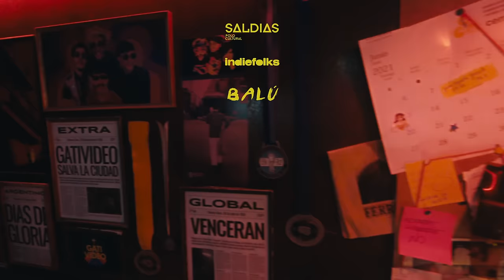Gativideo - QUÉ TE IMPORTA (Video Oficial)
Realizado por Balú

Gativideo:
Potente: Renzo Montalbano
Fish-man: Willy Fishman
Fénix: Pablo Fenu
Limotril: Nacho Morelli
Escuadrón de la muerte:
Pimp Inella: Santiago Norzi
Elfa Sito: Laura Berman
Elma Tambre: Facundo García
Dr. Brock Ollie: Alián Rodrigues

Director: Paco Bárcena
Asistente de Dirección: Damián Lencina
Guión: Gativideo
Director de Fotografía: Willmer Williams
Directoras de Arte: Milena Iglesias - Josefina Chevalier
Asistente de Arte: Gise Cukier
Vestuario: Anita Noseda
Asistente de Vestuario: Iara de León
Gatitrajes confeccionados por Nora dell'Oro
Make Up: Sofía Lisa
Make Up FX: Isa Gómez Tendler
Peluquero: Enzo Nicolás Haro
Camarógrafo: Juan Hiriart
Producción: Nicolás Pampín - Santiago Cáceres
Producción General: Andrea Olmedo
Asistente de Producción: Camila Salazar
Asistente Técnico: Juan Taborda
Montaje: Santiago Caceres
Color: Nicolás Pampín
Diseño gráfico: Nacho Morelli
Producción Ejecutiva: Indie Folks

Queremos agradecer especialmente a Saldías Polo Cultural por brindarnos el espacio.

Música y letra por Gativideo

Renzo Montalbano: Voz, teclados y coros
Willy Fishman: Guitarra y coros
Fenu: Bajo y coros
Nacho Morelli: Batería
Instrumentación adicional: Julián Contópulos

Producido por Julián Contópulos
Grabado y mezclado por Erico Schick en El Establo, julio 2021 en Ciudad de Buenos Aires
Drum doctor por Manuel Fernández Gache
Masterizado por Santiago de Simone
Editado por Indie Folks